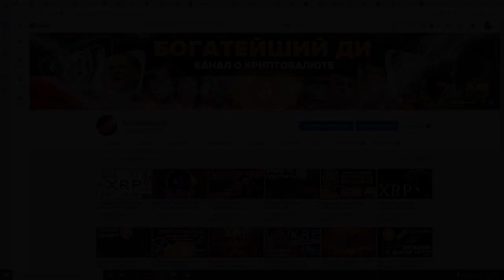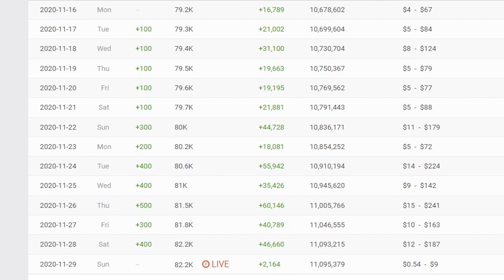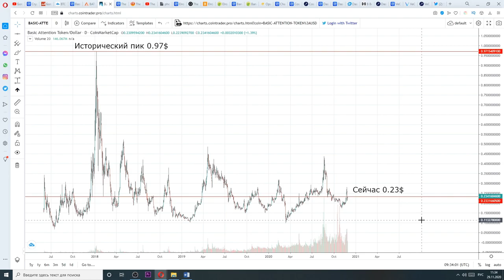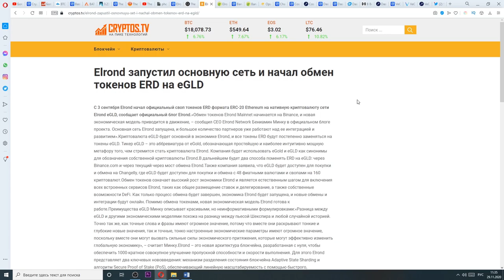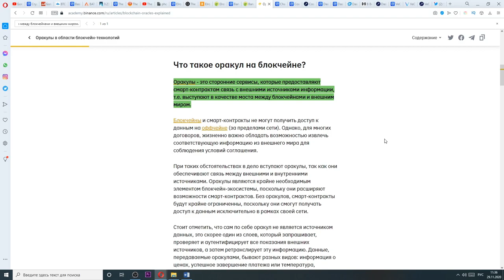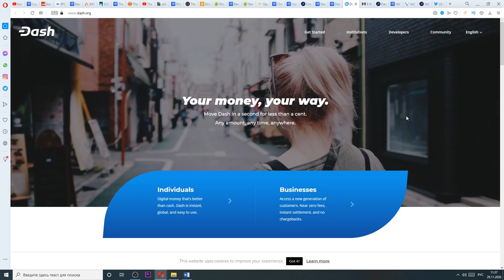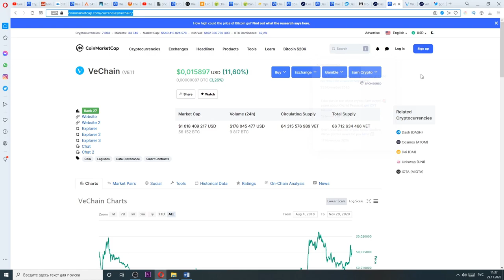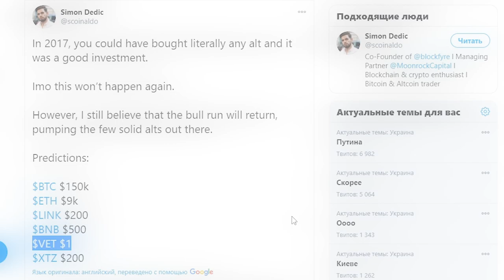Топ 7 САМЫХ ВЗРЫВНЫХ Крипто Монет на 2021 Год! 20-100 иксов!!! (КОПИТЬ СЕЙЧАС до конца 2020!!!)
📌 Купить Все Эти монеты и Bitcoin можно тут + Лучшая Биржа Криптовалют (№1 в Мировом Рейтинге Надежности)